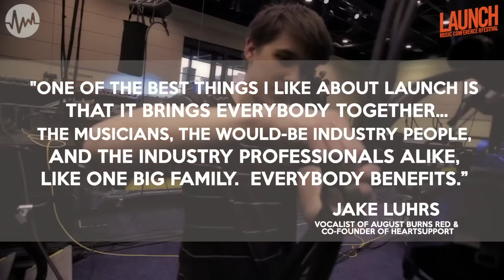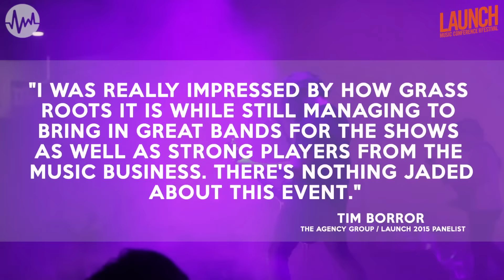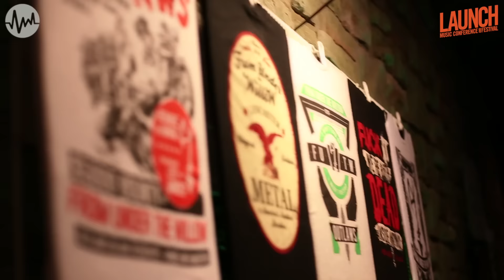LAUNCH Music Conference & Festival 2015 Recap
Recap of the 2015 LAUNCH Music Conference and Festival in Downtown Lancaster, PA.